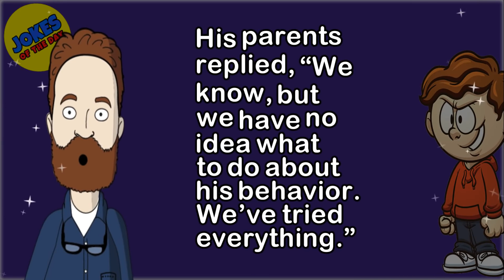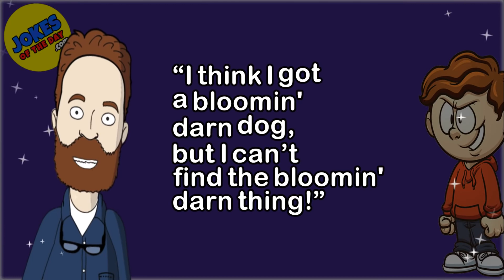Funny Joke: Christmas was coming, and Little Johnny’s Mom and Dad took him to see Santa Claus